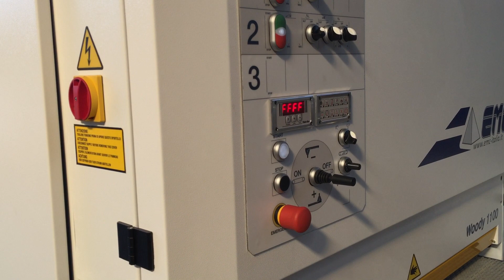EMC WOODY - pozycjoner grubości i szlifowanie MDF